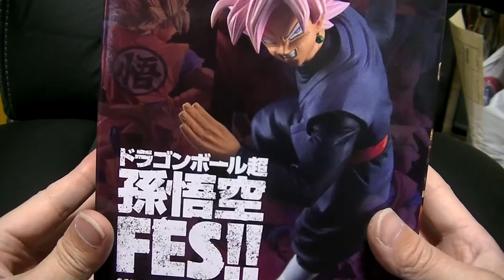フィギュア開封＆紹介レビューチャンネル ドラゴンボール 連日の動画アップ1日目！ スーパーサイヤ人ロゼ ピンクがカッコいいぜ！